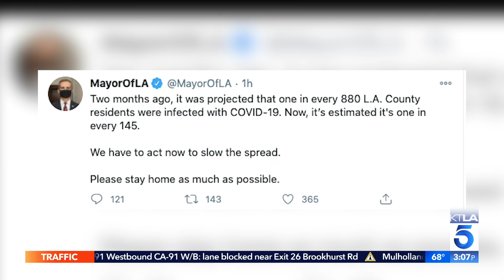1 out of 145 L.A. County residents infected with COVID-19, health officials say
Update: With coronavirus cases showing no signs of slowing down in Los Angeles County, health officials on Friday announced a temporary stay-at-home order set to take effect on Monday that urges residents to avoid gathering with people they do not live with. Gene Kang reports for the KTLA 5 News at 3 on Nov. 27, 2020.